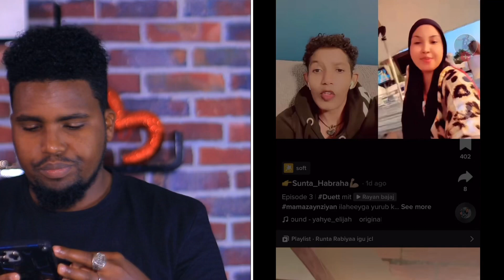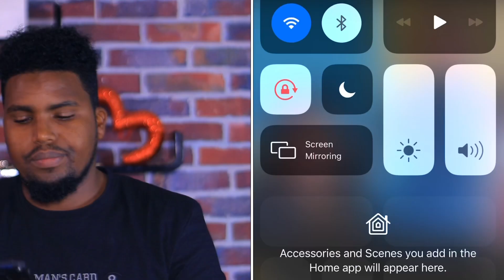MUUQAALADA LAGA DUUBEY HAPPY IYO HUDA AMUUN OO DAGAAL KU QAADEY RAGII SOO WEERAREY